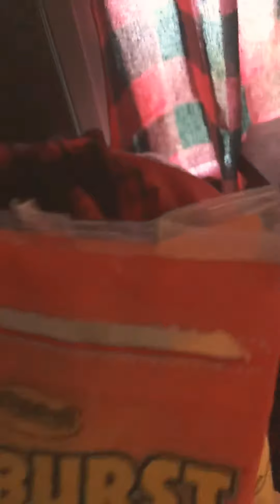HAMSTERS WOOT WOOT